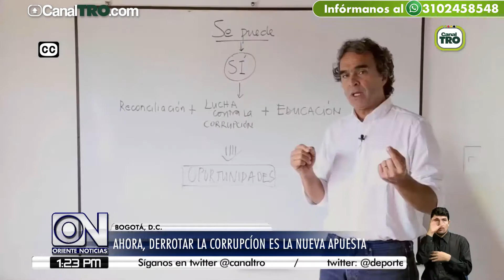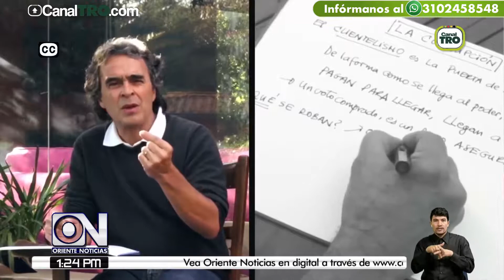Inician coaliciones para alcanzar la Presidencia de Colombia